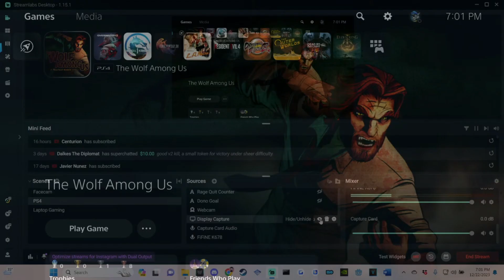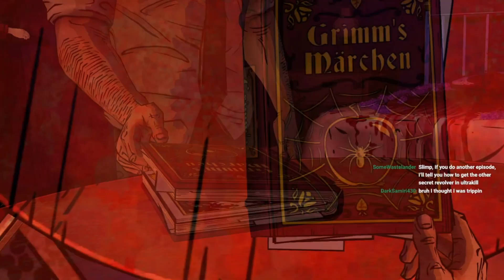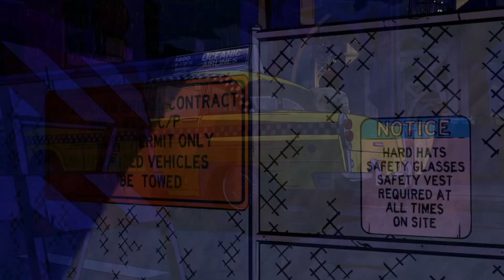Wolf AMONG US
There's supposed to be a sequel to this coming out so I decided to finally play this and I was not disappointed. The wolf among us is a very interesting game.